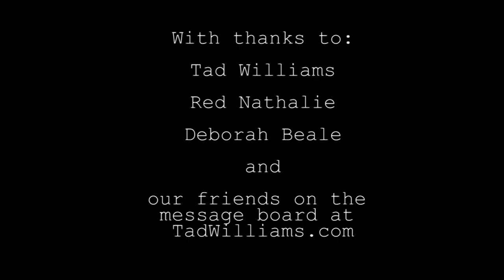Tad Williams Interview about Osten Ard Novels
Tad Williams interviewed by Red Nathalie about the new Osten Ard novels set 34 years after his classic Memory, Sorrow, and Thorn series.